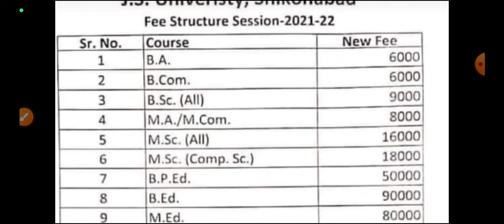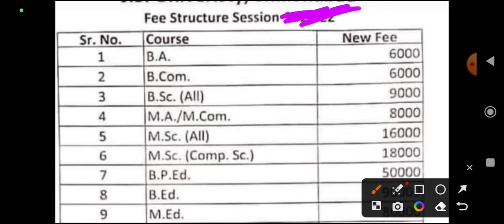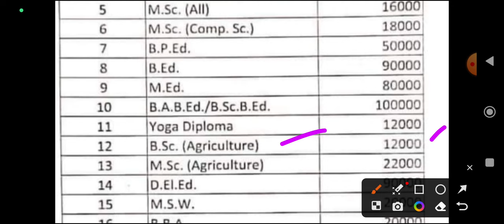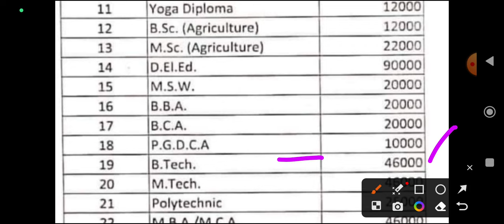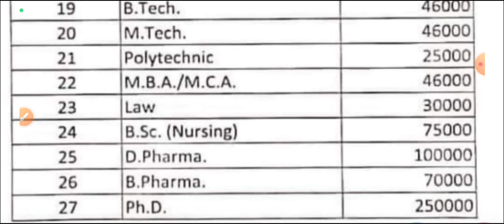COURSE FEE STRUCTURE || J S University Shikohabad By Mukesh Sir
MOJ..
About Video...

Hashtags..
MY LAPTOP.
My Other Feature Social Media Link.
My Mic..
My Laptop..
My Mobile...
My Mouse...
My Keyboard..
1.TECHNICAL MUKESHRAJ TECH
2.MK MUK